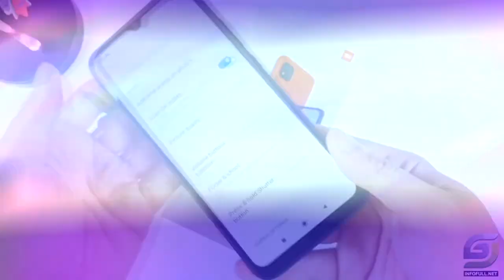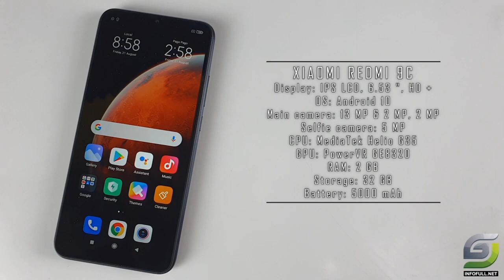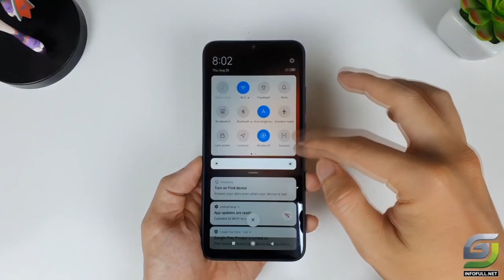Redmi 9c Unboxing And Quike Review In Sinhala Sri Lanka (Mr Slmask)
instergram= Mr SLmask

mobile phone අවශය නම්
island wide delivery free

අලුතෙන් ම release උන mobile phone ඉතාම අඩු මිලකට මිල දී ගැනීමට,පැය 24ක් ඇතුලත ගෙදරටම ගෙන්වා ගැනිමට

ප්‍රශ්න මොනවා හරි තියනවා නම් msg එකක් දාන්න
My personal number=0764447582 (Whtsapp only)